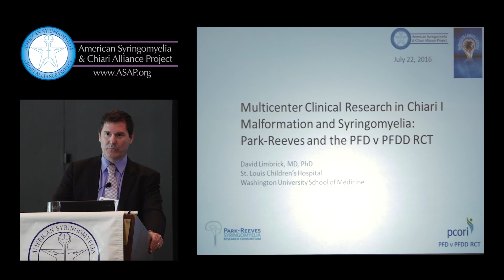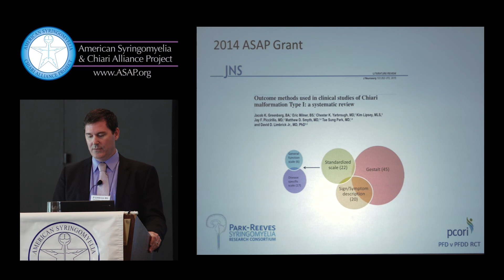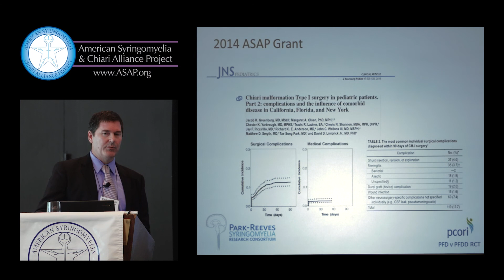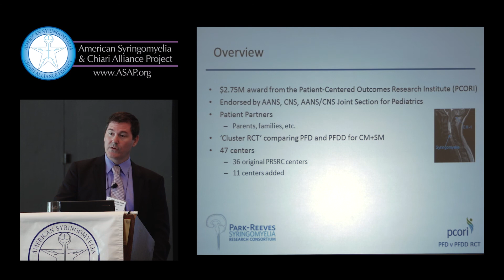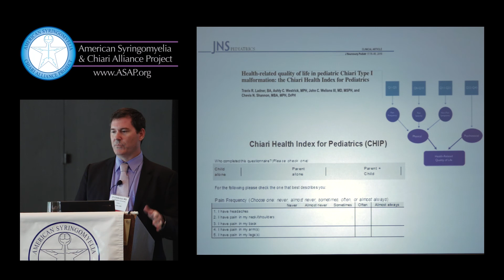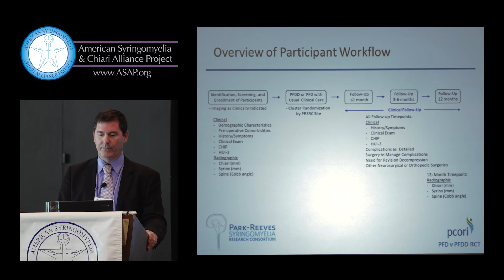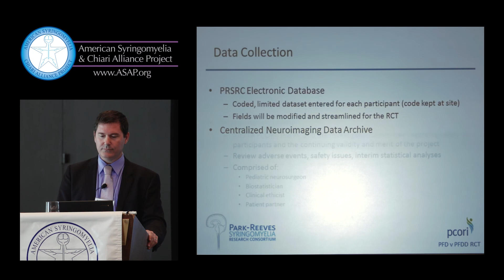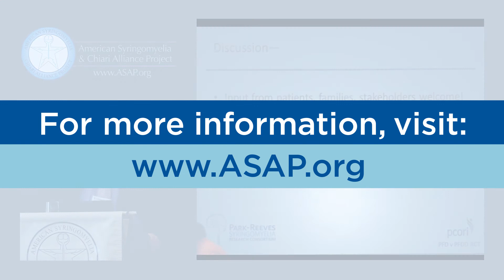2016 ASAP CM/SM Conference "Research in Chiari & Syrinogmyelia..." Dr. Limbrick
2016 ASAP Chiari & Syringomyelia Conference

Topic: "Multicenter Clinical Research in Chiari Malformation and Syringomyelia: Park-Reeves and the PFD v PFDD RCT"
Speaker: David Limbrick, MD